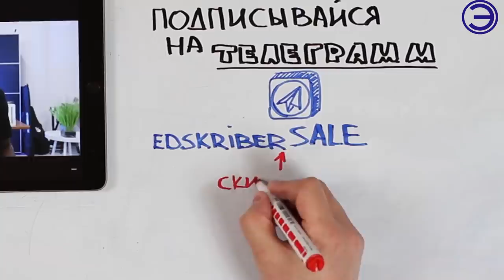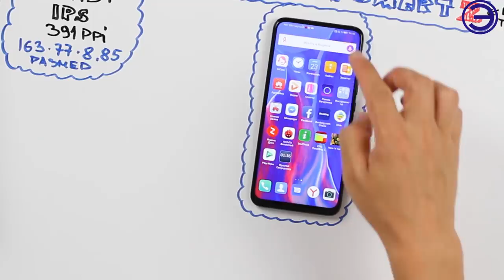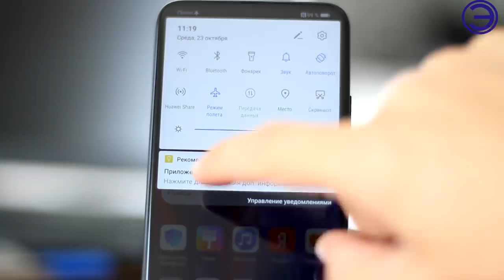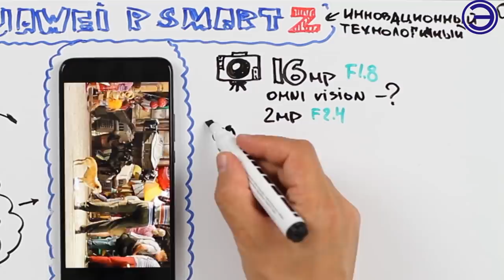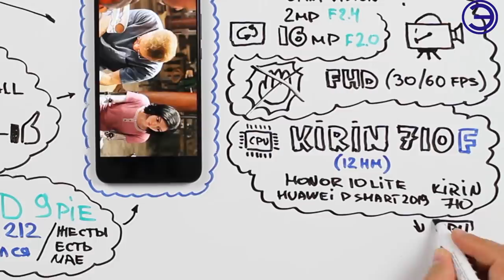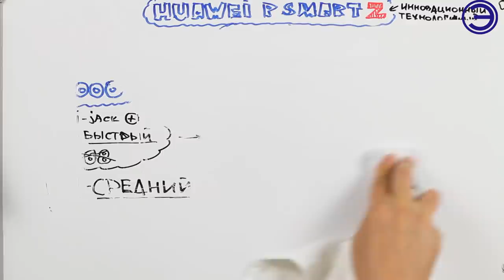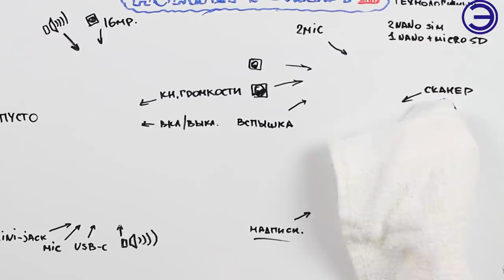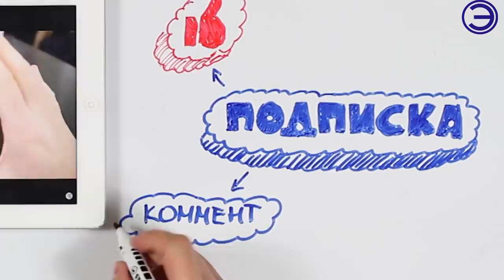ДОРОГО, НЕ КОМФОРТНО